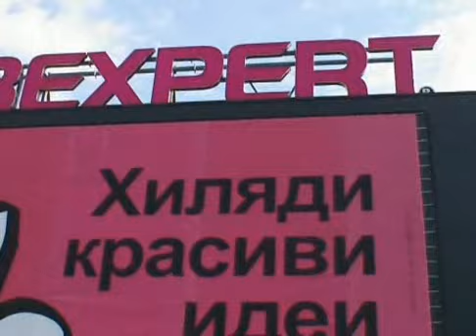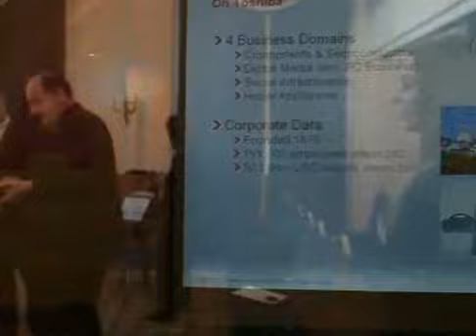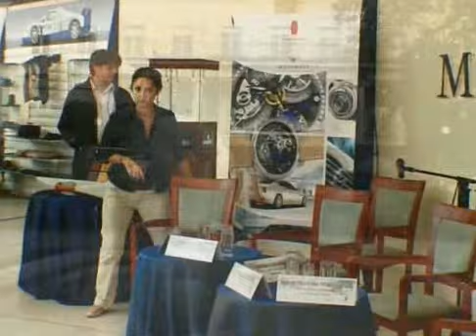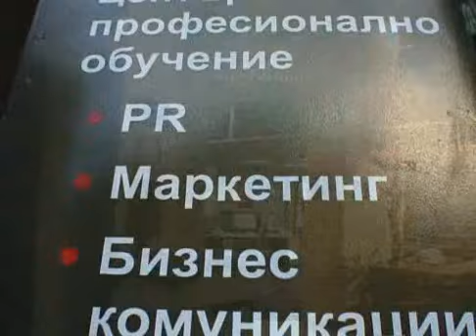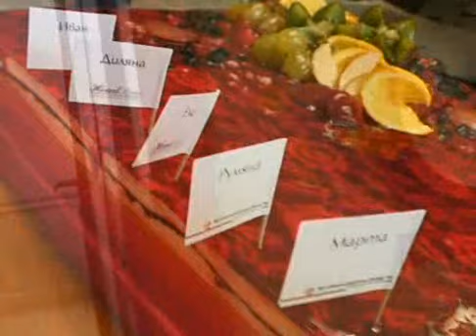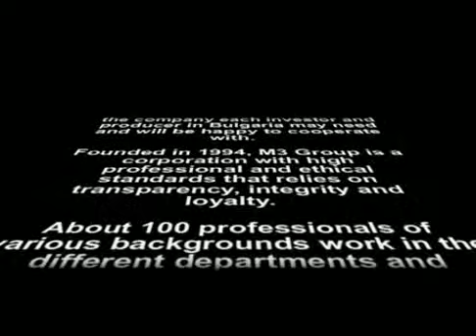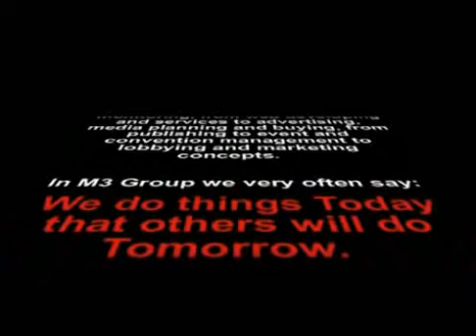M3 Communications Group, Inc. (2)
M3 Communications Group, Inc.